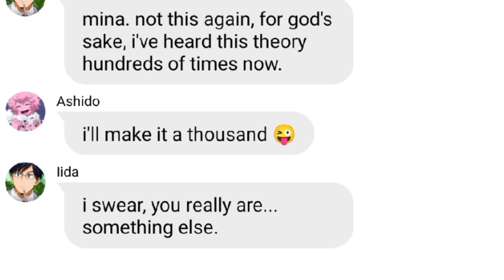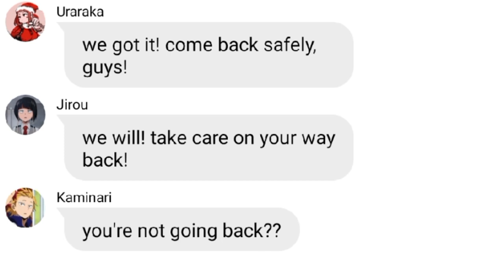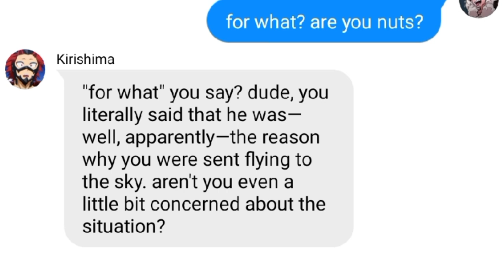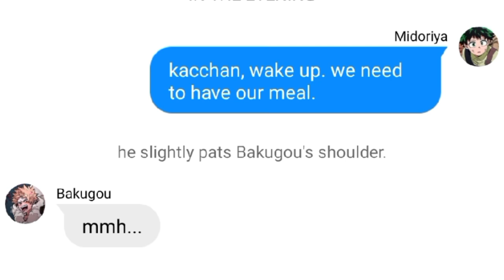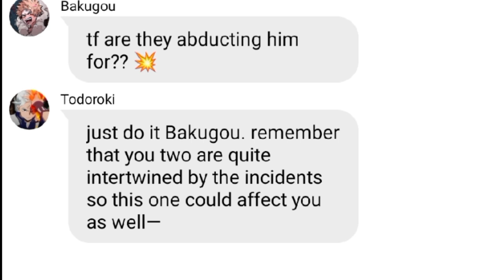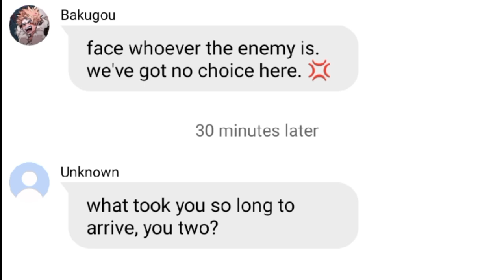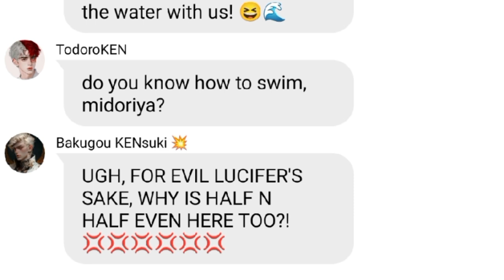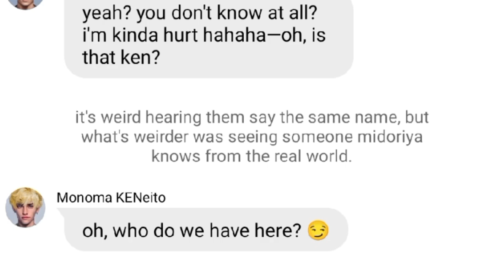BkuDku IS IN BARBIE SUS LAND?! 🏘️🦹💦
CHECK PLAYLIST FOR NEW EPS! 🧡

i think you should grab your 🍿 and 🍵 before WATCHING this. there is SOOOOO many drama here. it's just getting started. i promise!

enjoy! who do you find the prettiest btw?

- shinsukawa.